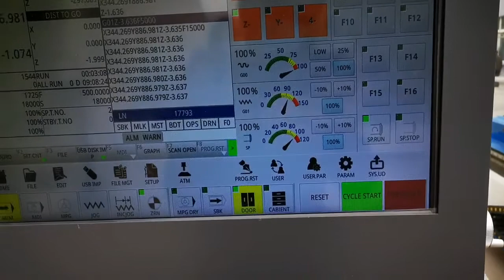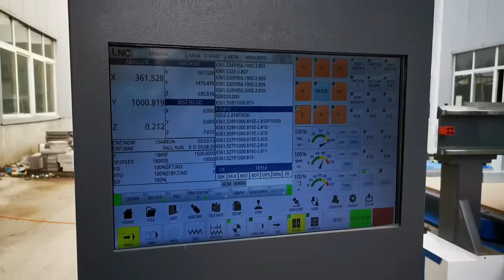5*10 cnc router machine with linear Automatic Tool Changer for furniture, like wooden door, cabinet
STYLECNC cnc router machine with Automatic Tool Changer have linear ATC and disc ATC for choose. High processing accuracy and high efficiency.

It is suitable for many industry, like:

1、Woodworking industry: Chairs, doors, windows, beds, cabinet, kitchen ware and other furniture, redwood classical and antique furniture, exquisite european furniture, decorative products sculpture.
2、Artwork &Decoration Industry: Wood crafts, gift box, jewelry box and other exquisite arts&crafts.
3、Music Industry: Musical instruments, Loudspeaker box.
4、Mold Industry: Copper, aluminum, and other metal molds, building models, shoes, badge, embossed mould, biscuit, candy, chocolate mould, artificial marble, plastic sheeting, PVC, wood, foam and other non-metallic mold.
5、Advertising Industry: Billboard, signage, badges, logo, company plate, signs, emblem, badge, display panels, fair signs, building numbers, signs of decoration, literal hole cutting, 3D character cutting, acrylic cutting, LED / Neon channel, lightbox.

Iris